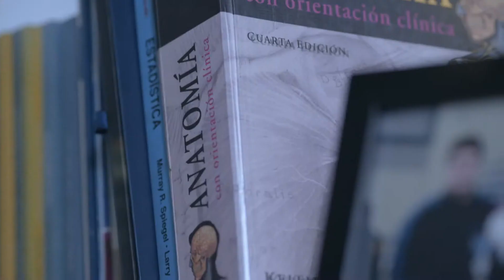UST POSTGRADOS - DEPORTE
Santo Tomas Postgrados 2019
Tarantella Films - Daniel Buccolini